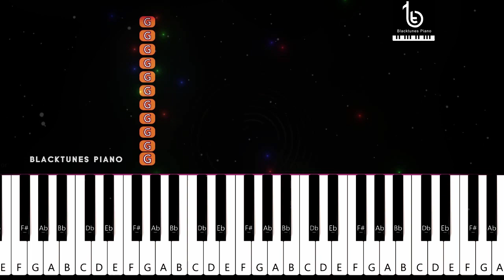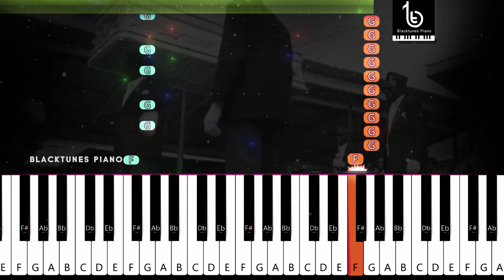Coffin Dance Meme Song Cover | ASTRONOMIA Cover | Coffin Dance Tiktok Viral Song | Blacktunes Audio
Coffin Dance Meme Song (Vicetone & Tony Igy - Astronomia) | Piano Tutorial | Tiktok Viral Coffin Dance Meme Cover | Coffin Dance Song Piano

Coffin Dance Meme , Coffin Dance Meme Song Cover , ASTRONOMIA Cover
Online piano tutorials , Tamil Piano Tutorials , Malaylam Piano Tutorials , Best Piano Tutorials , Perfect Piano Notes , Easy Piano Notes , Piano Lesson , Learn Piano Online